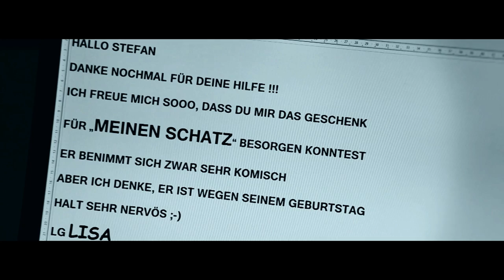Gottfried Würcher - Gott vergibt die Sünden (offizielles Video)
Gottfried Würcher, der Sänger von den Nockis / Nockalm Quintett, präsentiert sein zweites Solo Album "Gedankenspiel"

"Ich will eine weitere Facette von mir preisgeben... und der Name "Gedankenspiel" kommt auch nicht von ungefähr". "Gedankenspiel" - Es gibt keinen Song am Album, der so heißt, sondern es ist das Album, welches mit seinen 14 Titeln einen Namen bekommen hat, der für so vieles steht, was die Songs ausmacht: "Gedankenspiel ist so etwas wie die Überschrift, eine Aussage: Meine Gedanken gehören mir, ich kann mit ihnen tun und lassen, was ich will...Sie bleiben in mir, verschwinden meist wieder, aber nicht selten bleiben sie hartnäckig, spinnen Fäden, aus denen dann ein Ganzes wird. Ein Text, ein Lied, ein Bild oder einfach eine Geschichte."

Gottfried Würcher ist sehr glücklich darüber, wie sich sein 2. Solo-Album darstellt: "Es war eine große Erfahrung, die CD zu produzieren. Vom ersten Ton bis zum Coverfoto ist alles in eigener Verantwortung entstanden... Ich bin happy und ich bin mir auch sehr sicher, dass jemand, der sich die Zeit für das Album nimmt, am Ende die Gedankenspiele erkennen wird".